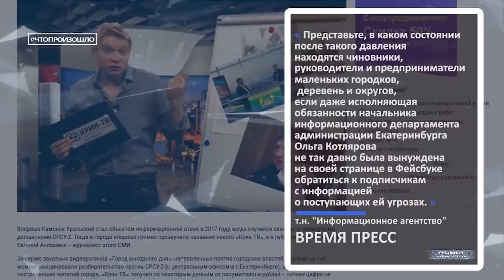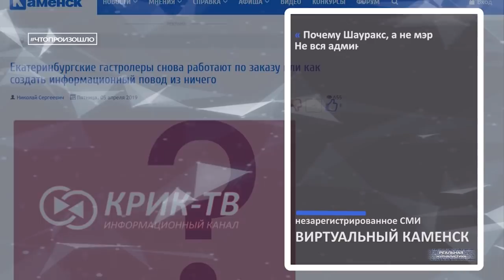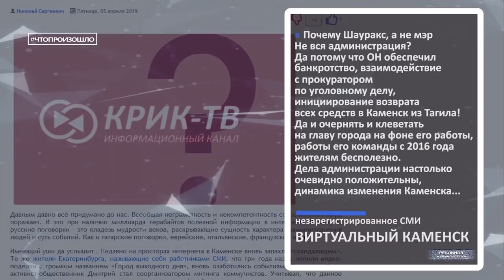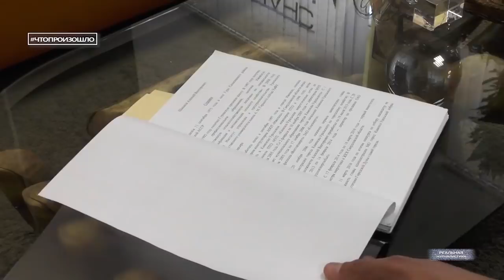НА СЛУЖБЕ У ЖУЛИКОВ! Хуже, чем Скабеева.. хлеще, чем Андреева. Чтопроизошло?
Представляем вам рейтинг протестов в регионах РФ. Красным на карте отмечены регионы с высоким уровнем протестных настроений. Оранжевым - где люди все-таки недовольны.. Но, пока недовольны относительно! Остальные - можно даже не рассматривать. Ни рыба, ни мясо! Или.. это регионы, где, вероятно, всех и все устраивает. Внимательно посмотрите на эту карту.. и сами все поймете.
А еще - о тех, кто стоит на страже действующего режима? Кто покрывает коррупционеров? Нет, это не только Киселевы и Соловьевы. Негодяев гораздо больше. Мы попытались разобраться - ради чего люди защищают жуликов и воров. Деньги? Положение в обществе? Трусы и мерзавцы - вот так бы мы охарактеризовали таких. Лжецы, обслуживающие взяточников - тема сегодняшнего выпуска. Это спецпроект "Реальной журналистики", программа "Что произошло?". Продать родину - недорого... Поехали!